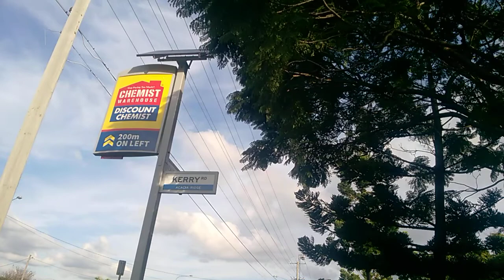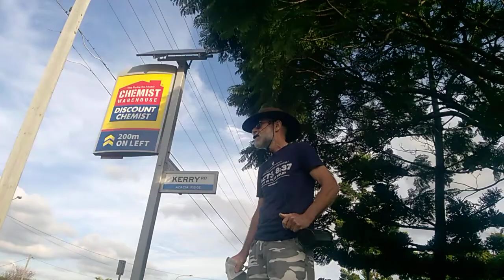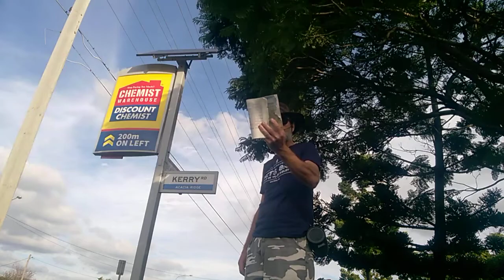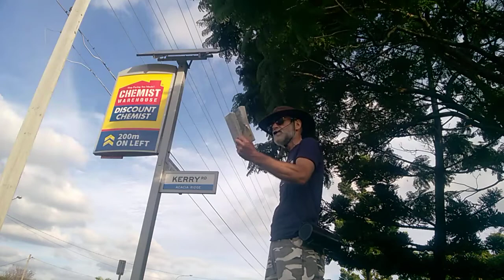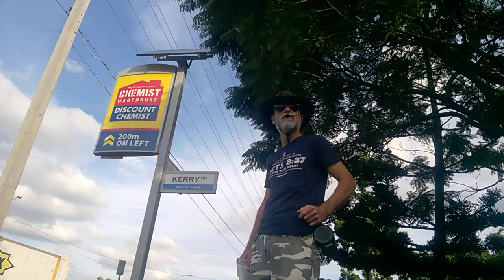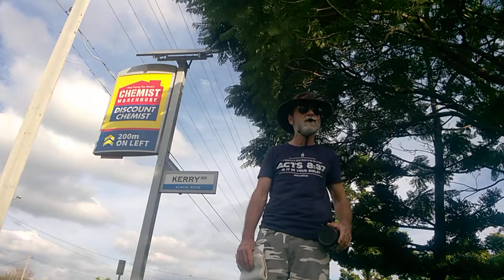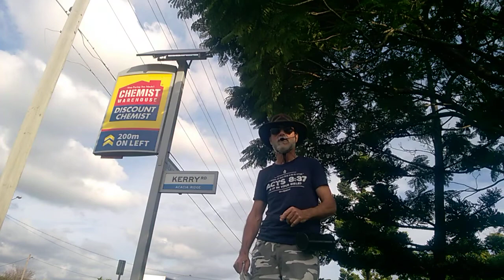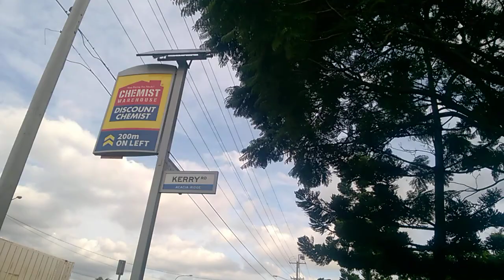The Holy Scriptures Which Are Able 2 Make Thee Wise Unto Salvation (19 - 5 - 22) #2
The Holy Scriptures Which Are Able 2 Make Thee Wise Unto Salvation